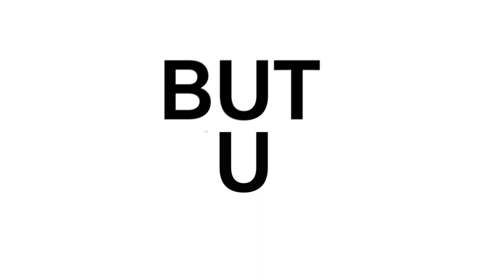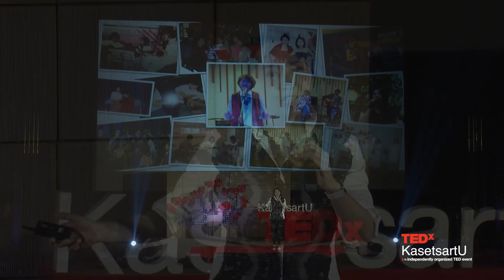ฝันเด็กไทย ใครกำหนด | อรพิมพ์ เหลืองอ่อน | TEDxKasetsartU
Managing Director ของ Aksorn Inspire สำนักพิมพ์ หนังสือเพิ่มความรู้
อิงตามหลักสูตรการเรียนรู้ที่ช่วยเพิ่มทักษะ มากกว่าการเรียนรู้ในห้องเรียน
เพราะการศึกษาคือพื้นฐานแห่งการสร้างชาติ ดังนั้นทำอย่างไรการศึกษาไทย
จะพัฒนาไปได้ไกลกว่าที่เคยเป็น ทำอย่างไรที่จะสร้างการเรียนรู้ที่ประสบ
ความสำเร็จให้แก่ผู้เรียน
คุณแอร์จะมาร่วมแชร์แนวคิดดีๆให้เราได้ฟังกัน

ตั้งคำถามกับตัวเองเพื่อหาตัวตน ให้สิทธิตัวเราเองก่อนที่ค่านิยมทางสังคมจะปิดกั้นความคิดและตัดสินว่าสิ่งใดดีหรือไม่ดี